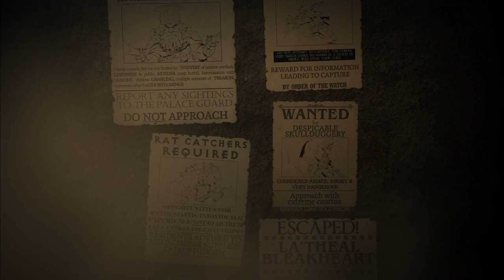Join the League of Infamy...